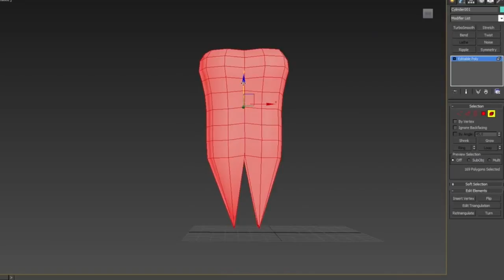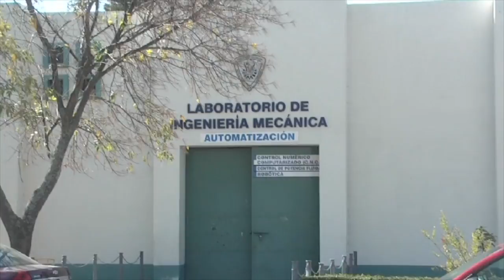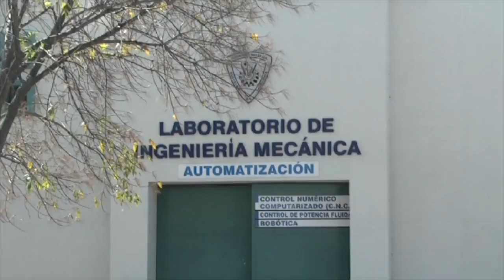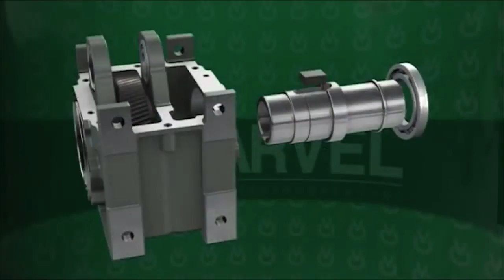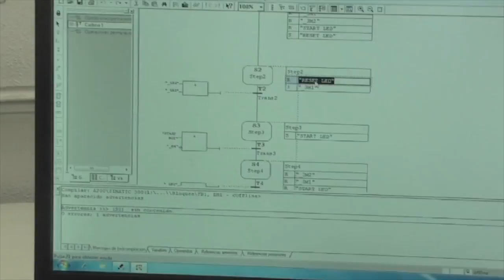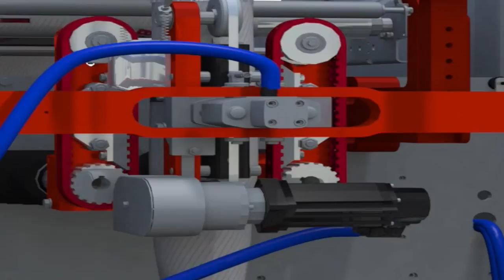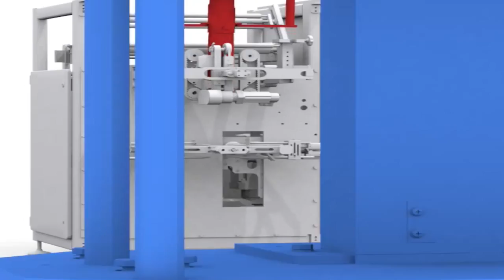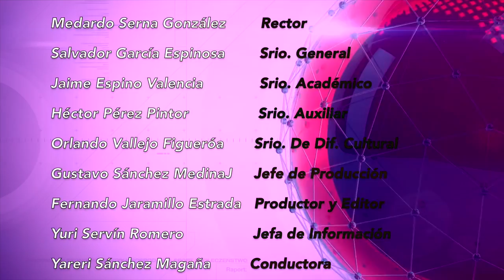LOS NICOLAITAS 7 DE ENERO 2017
La ingeniería mecánica es un campo muy amplio que implica el uso de los principios de la física para el análisis, diseño, fabricación de sistemas rurales. Tradicionalmente, ha sido la rama de la ingeniería que mediante la aplicación de los principios físicos, ha permitido la creación de dispositivos útiles, como utensilios y máquinas. Los ingenieros mecánicos usan principios como el calor, las fuerzas, la conservación de la masa y la energía para analizar sistemas físicos estáticos y dinámicos, contribuyendo a diseñar objetos. La ingeniería mecánica es la rama que estudia y desarrolla las máquinas, equipos e instalaciones, considerando siempre los aspectos ecológicos y económicos para el beneficio de la sociedad. Para cumplir con su labor, la ingeniería mecánica analiza las necesidades, formula y soluciona problemas técnicos mediante un trabajo multidisciplinario y se apoya en los desarrollos científicos, traduciéndolos en elementos, máquinas, equipos e instalaciones que presten un servicio adecuado, mediante el uso racional y eficiente de los recursos disponibles.